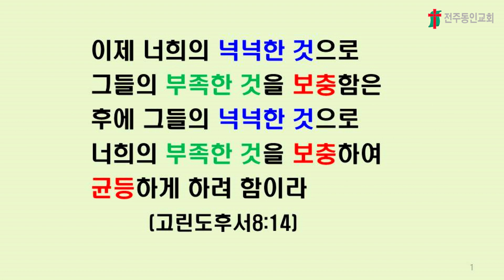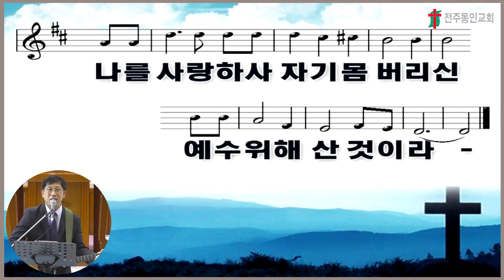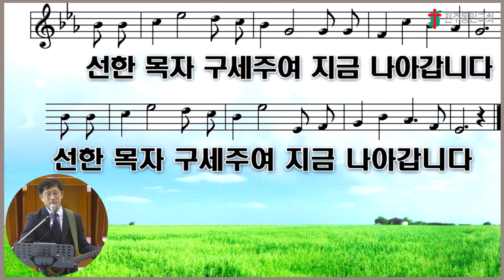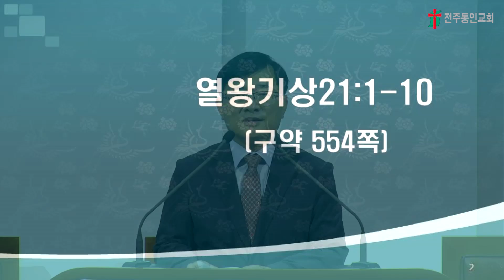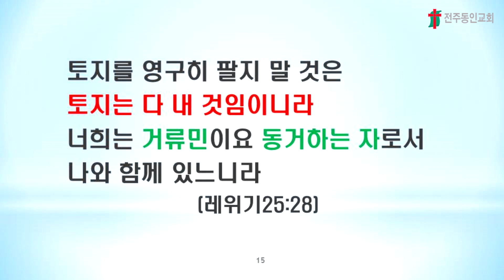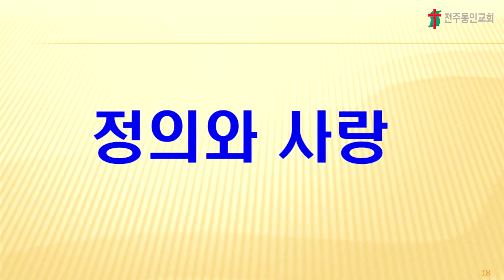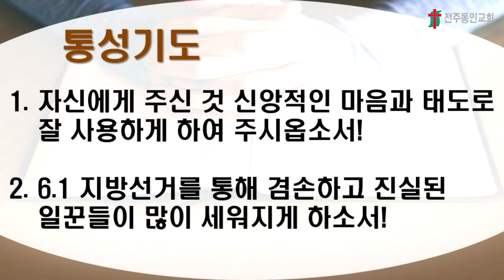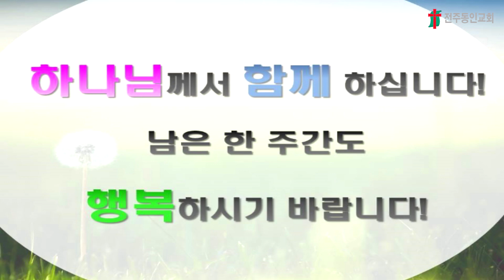220525 주중예배 영상